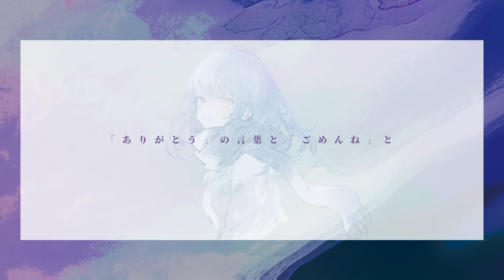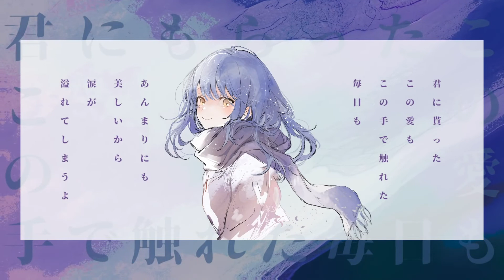【遠藤淳】《声優が歌ってみた》夜撫でるメノウ／Cover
お久しぶりです。遠藤淳です。
今回はAyase / YOASOBIさんの『夜撫でるメノウ』を歌わせて頂きました。

■歌:遠藤淳
■MIX:住谷哲栄